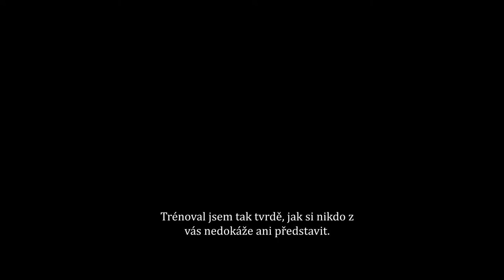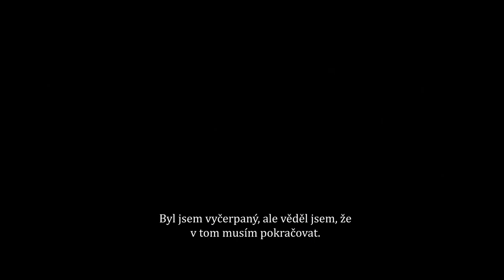CROWFACE - Short film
Tento projekt vznikl převážně za účelem doplnění portfolia jednoho z aktérů, který tento krátký klip použil k přijímacím zkouškám. Celý klip byl natočen za dva natáčecí dny částečně ve Žďáře nad Sázavou a částečně v Praze.
Rádi bychom tímto poděkovali veškerým aktérům, kteří se na tomto projektu podíleli a kteří nám tento projekt pomohli zrealizovat.

Vedoucí projektu:   Štěpán Šimek
Režie:   Štěpán Šimek, Jan Lacina
Scénář:  Jan Lacina
Kamera 1:  Štěpán Šimek
Střih:   Štěpán Šimek
Hrají:   Miroslav Zach
            Jan Lacina
            Vojtěch Juda

This project was created because of completing portfolio of one of our guys, who used this short clip as a portfolio for application to high school. Whole clip was filmed in two days in Žďár nad Sázavou and Prague.
We would like to thank to every participant of this project, who  helped us to bring it alive.

Project manager:   Štěpán Šímek
Director:  Štěpán Šimek, Jan Lacina
Scriptwriter:  Jan Lacina
Camera 1:   Štěpán Šimek
Edit:   Štěpán Šimek
Actors:   Miroslav Zach
                Jan Lacina
                Vojtěch Juda